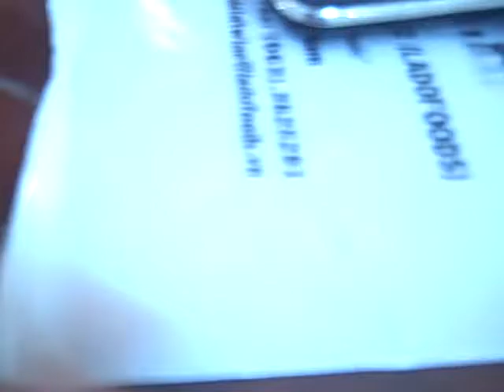Meet Thao (Starfish) superstar!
This is Thao, she is 5 years old and a living doll! Thao is deaf and mute and needs 2 surgeries for her congenital heart disease. She also needs hearing aids ($550.00) total for both ears. She has 20 percent hearing and the hearing aids will allow her to hear enough to learn how to speak. Her family was told that her heart surgeries would cost $5000.00 USD and then she was sent home because of lack of funding. HOW will be helping Thao to have these surgeries and hopefully to receive her hearing aids. She is a pure delight!!